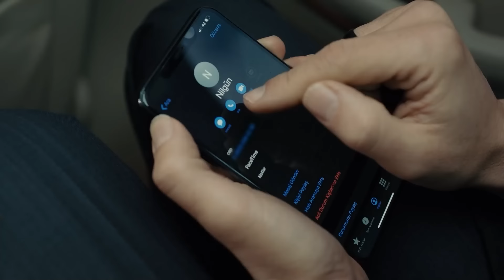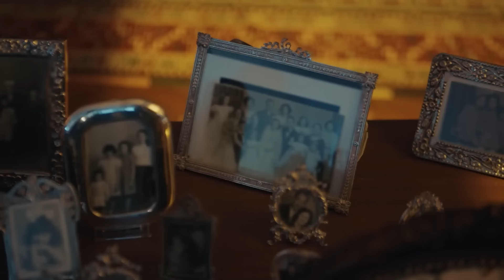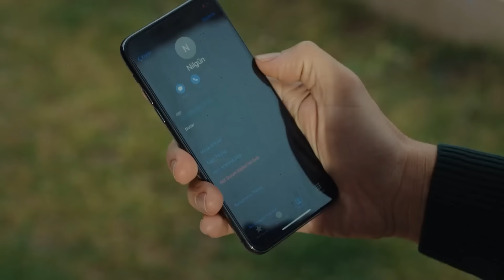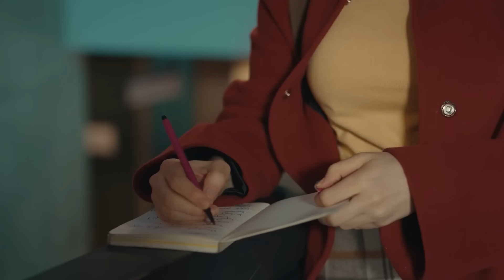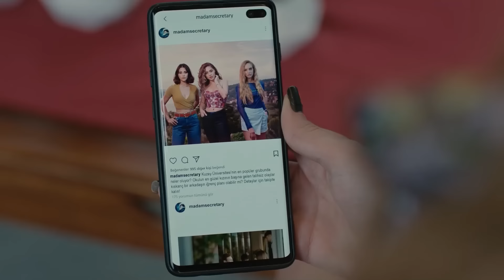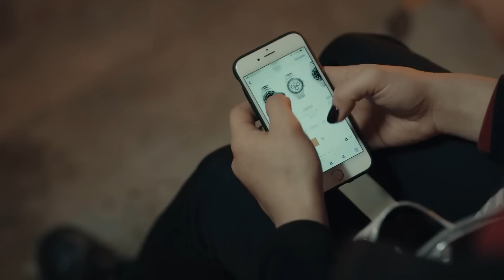Mi Lado Izquierdo Capitulo 22 (Doblado en Español) FULL HD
Aparte de cuidar a su madre, trabajando en un hotel lujoso y estudiando con una beca en una universidad privada, Serra tuve que asumir grandes responsabilidades a pesar de su edad. El hijo de la rica familia Kutlusoy Selim estudia  en la misma universidad. Su irresponsabilidad hacia su educación y su anhelo de divertirse le molestan a su familia, sobretodo a su padre İhsan Kutlusoy. Tratando llegar a su clase después del trabajo Serra va a la escuela con una limusina por un caso que se ocurre en el hotel, y llama la atención de todo. Mientras la reputación de Serra está circulando rápidamente, su encuentro con Selim por casualidad cambiará sus vidas completamente.

ARTISTAS
Özge Yağız
Tolga Mendi
Cemre Baysel
Emre Bey
Defne Samyeli
Cansel Elçin
Esra Bezen Bilgin
Deniz Barut
Taner Rumeli
Seda Akman
Benian Dönmez
Feyza Civelek
Tuğçe Açıkgöz
Ecem Atalay
Ergül Miray Şahin
Emre Dinler
Oktay Çubuk
Aleyna Şen
Yavuz Pekdiker
Demet Genç
Haydar Koyel
Celal Tak
Murat Balcı
Özgür Cem Tuğluk
Efe Taşdelen
Ayşe Kırca
Hasret Usneker

Producción: BKM
Director: Serdar Gözelekli
Productor: Necati Akpınar
Guionista: Melis Civelek - Özlem Çadırcı
Coordinador General: Berk Akman
Gerente de Producción: İlkim Dağlı
Director de Fotografía: Tahir Canlı
Director Artístico: Tolga Coşkuntuna